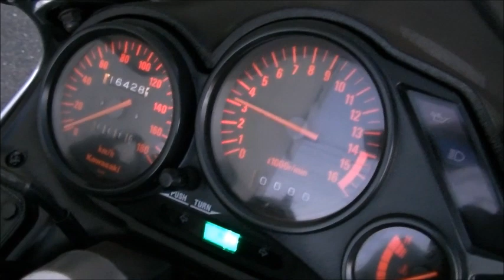ZZR250 2002年 中古車 バイクショップ名:Bike shop Moto Ride (モトライド)